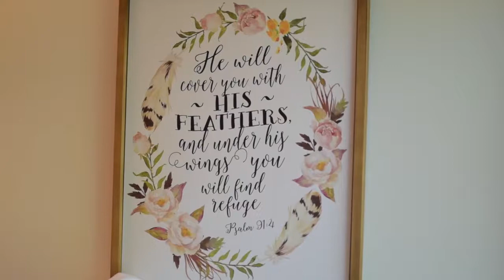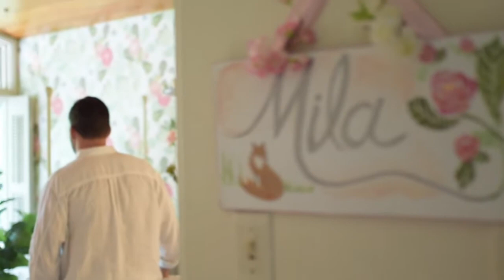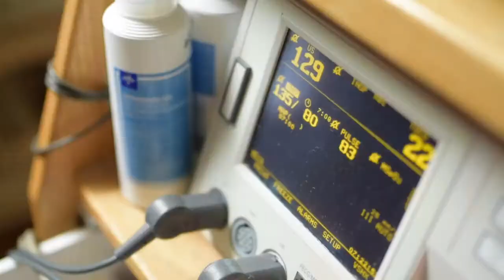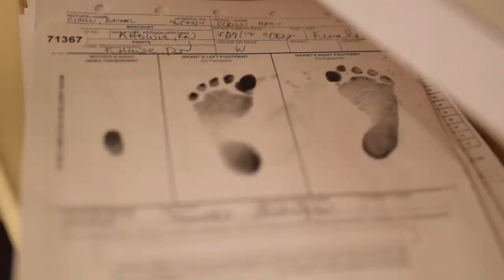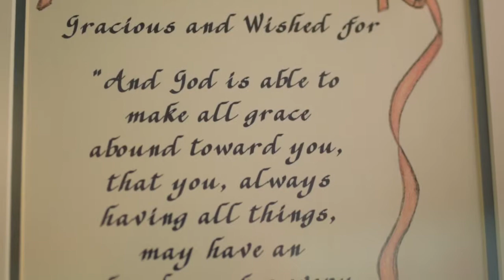Mila Burch Cirilli| A Birth Story